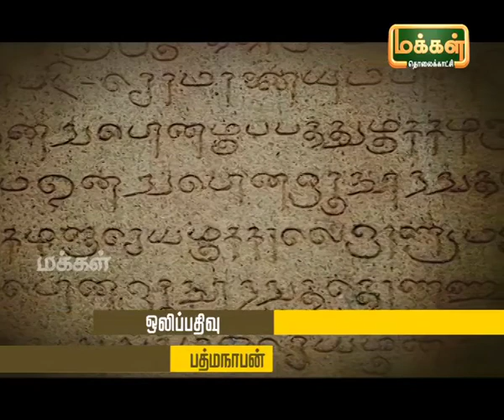Kalaimamani Dr. S.Sunder l Origin of Tamil Music - Pannisai Viththagargal | Thevaram | Epi 126